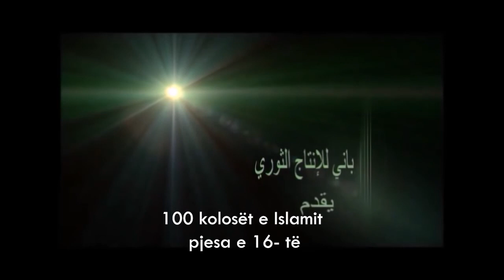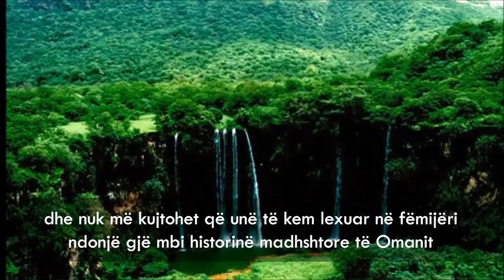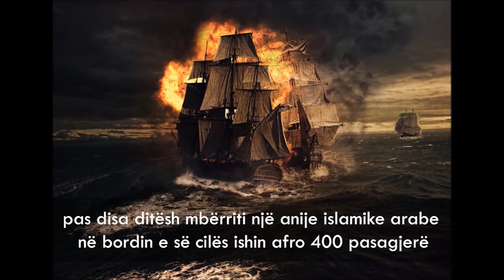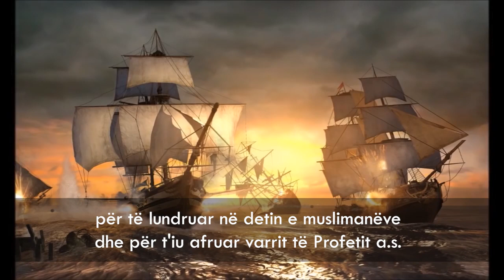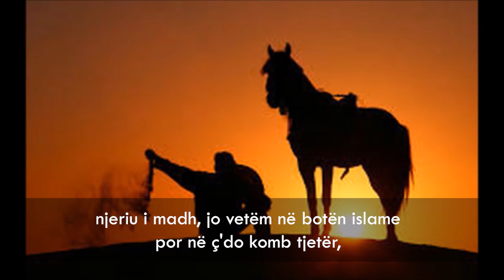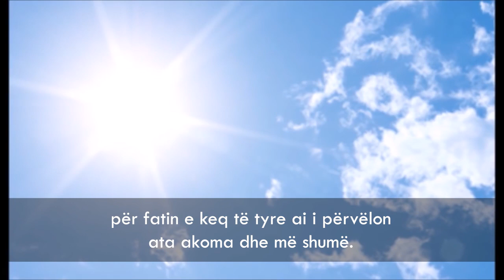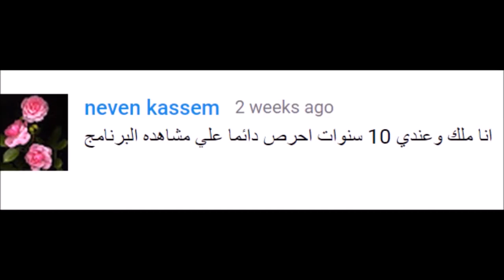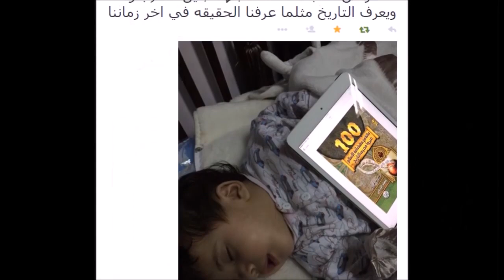100 koloset - pjesa e 16 - Heroi i Omanit Nasir bin Murshid el Ja'rubi